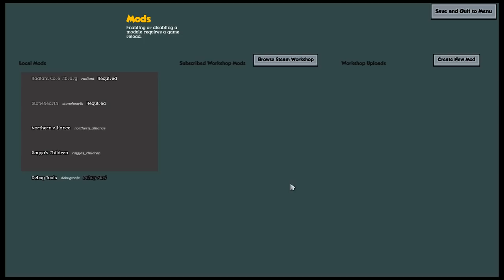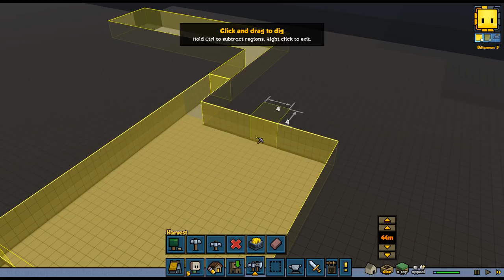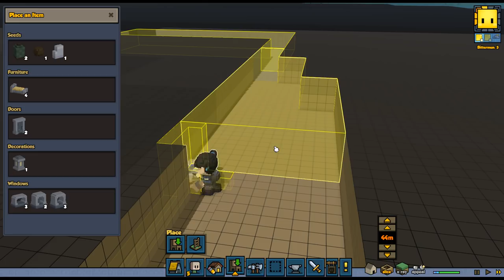StoneHearth: Version 1.0 - (Medieval Village Builder Game)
In Stonehearth, you pioneer a living world full of warmth, heroism, and mystery. Help a small group of settlers build a home for themselves in a forgotten land. You’ll need to establish a food supply, build shelter, defend your people, monitor their moods, and find a way to grow and expand, facing challenges at every step.